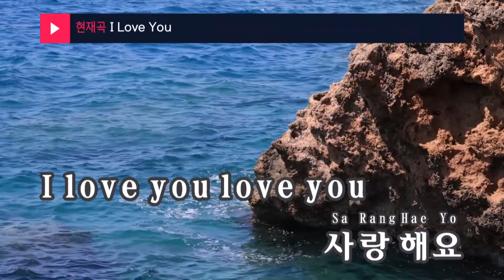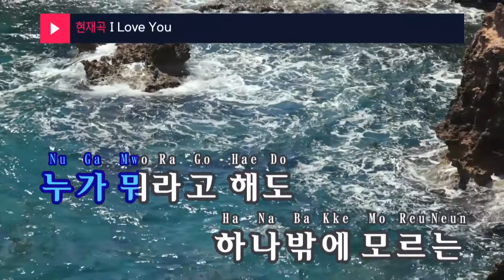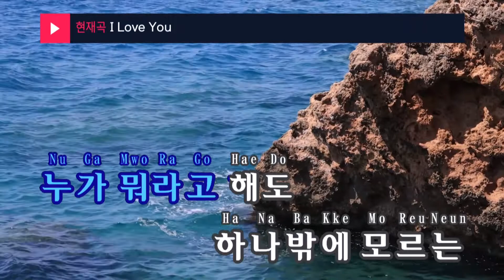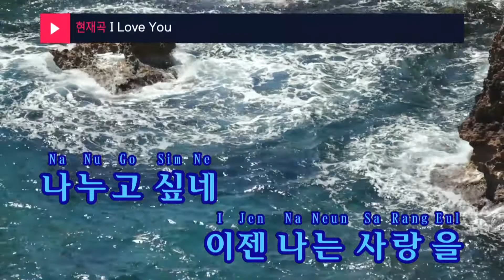I Love You - 박진선(Park Jin Seon) (KY.98486) / KY Karaoke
★ 곡 정보 ★
번호 : 98486
제목 : I Love You
가수 : 박진선
작사 : 이건우
작곡 : 김현

Copyrightⓒkeumyoung